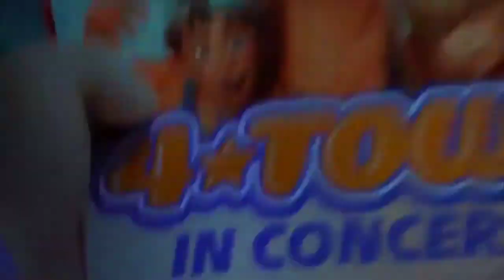Turning Red Priya, Mei, Miriam, and Abby find out the 4 Town concert is May 25th